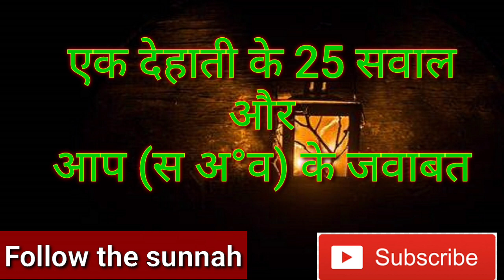How to get respect ?? Answer by prophet mohammed SAW||25 सवाल के जवाब मोहम्मद स अव ने क्या दिए ??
One Rustic came to mohammed SAW and asked 25 questions**
Mohammed SAW gave him 25 answers

👉Ek dehati aap Salallahu AWS ke pas aaya aur 25 sawal kiye jiska App SAW ne jawab diya